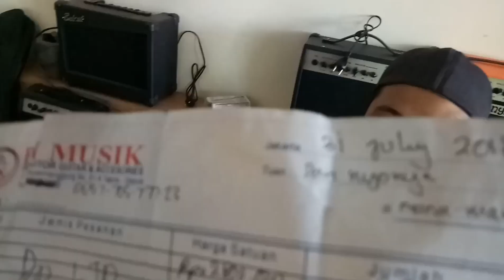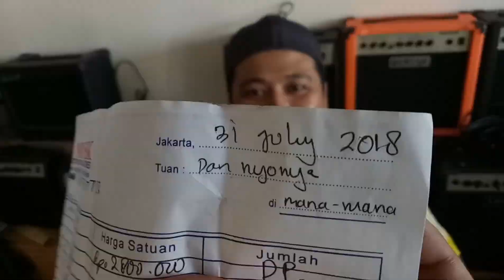PEMBELI GITAR PALING GOKIL !!! DI KERJAIN DI LEDEKIN .. EHH NGELEDEK BALIK